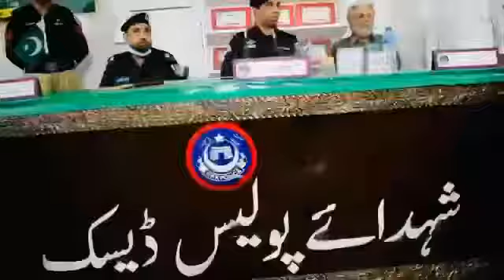‎*ڈیرہ پولیس کا شہدائے پولیس کے لواحقین کی دادرسی کیلئے اسپیشل شہدائے پولیس ڈیسک کا قیام*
*ضلع ڈیرہ اسماعیل خان پولیس*

*شہدائے پولیس کے قیام کا بنیادی مقصد شہداء کے ورثاء کے مسائل کو ترجیحی بنیادوں پر حل کرنا ہے (ڈی پی او)*